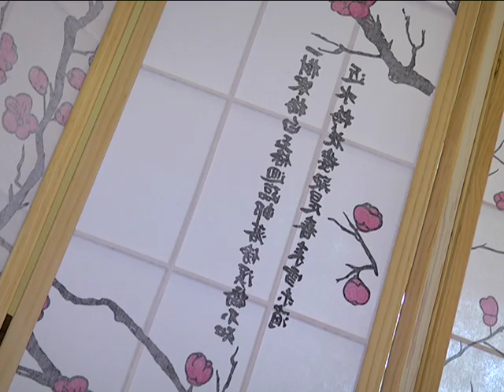2016-10-05 г. Брест. Выставка «Японская осень». Новости на Буг-ТВ.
В очередной раз в Бресте прошел традиционный форум ценителей культуры страны Восходящего солнца «Японская осень». С каждым годом популярность этого тематического цикла только возрастает: культурные акции проходят в разных уголках Беларуси и собирают большое количество гостей. Организаторы брестского мероприятия в этом году постарались сохранить структуру мероприятия классической, привнеся в нее небольшие, но весьма интересные изменения. Какие? Узнаем из сюжета.